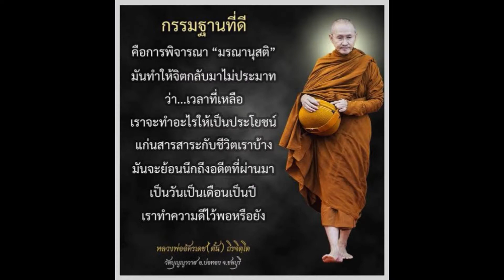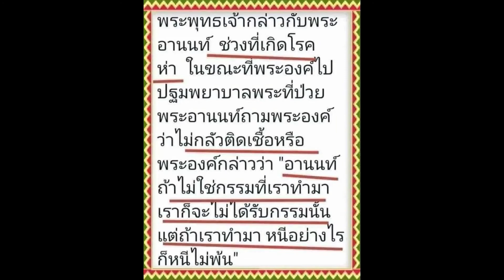7ลดขยะรักษ์โลกใช้ชามข้าวซ้ำ รับเงินทอนต้องฆ่าเชื้อ แมส ระยะห่าง ล้างมือ ท่องไว้ ไร้ทุกข์กายใจเอย